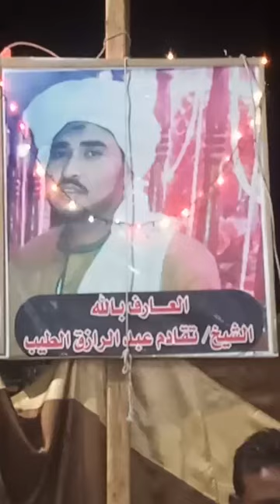طبقة من الذكر الشيخ // ياسر جلال " ليلة السيدة زينب بوادى الصعايدة_إدفو_أسوان "